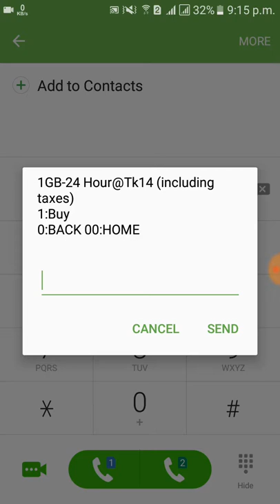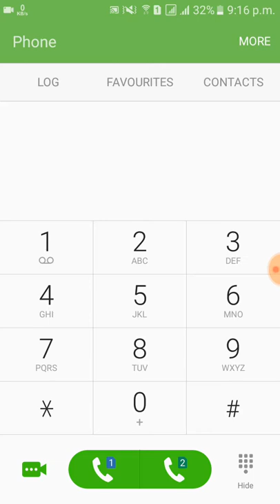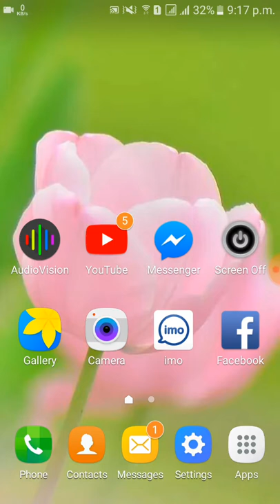Banglalink sim best internet offer for ever | 1GB internet only 14 tk | Sahil bd technical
Banglalink sim best internet offer
14 tk get 1 gb

Dial *5000*014# and then press 1 to buy this special internet offer

check other videos of this channel